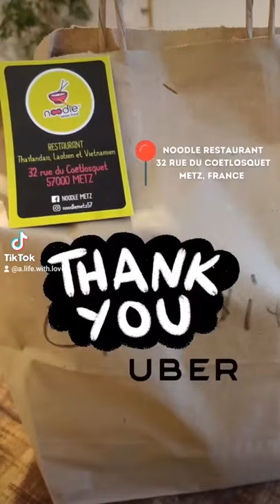NOODLE METZ | Vietnamese Pho | Banh Bao | Restaurant in France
↳ Hotel Tonight: EAMORA1 (get 20€ off your reservation)
 ↳ Uber Eats: eats-dw5sdz8hue
 ↳ My Bambou: ELODIE726
↳ Getaround (rental cars) (get 15€ off your first reservation)